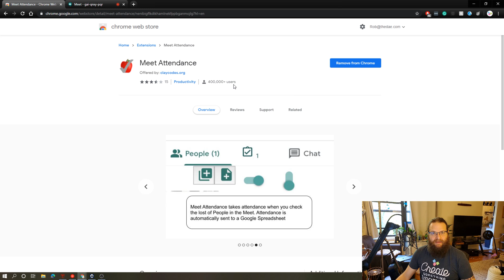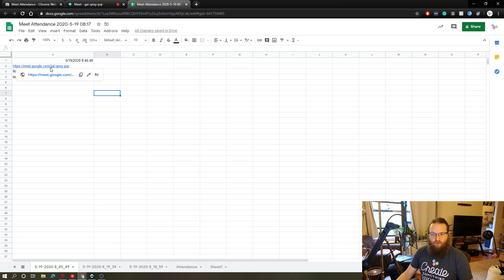Automatically Take Attendance in Google Meet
Google Meet is The DAE's video conferencing service of choice, and with some nifty add-ons, we can add a ton of useful features! In today's Tech Tip, Rob checks out Meet Attendance, an add-on for Chrome that automatically takes attendance.

Rob is the Founder and President of The Digital Arts Experience

The Digital Arts Experience teaches coding/programming, game design, 3D modeling and printing, graphic design, robotics and many more STEAM and digital arts-related topics.